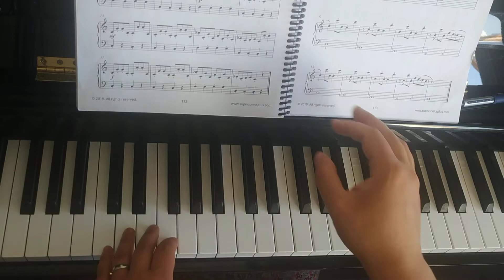Top C Curvy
From Daniel McFarlane's Supersonics Piano Method